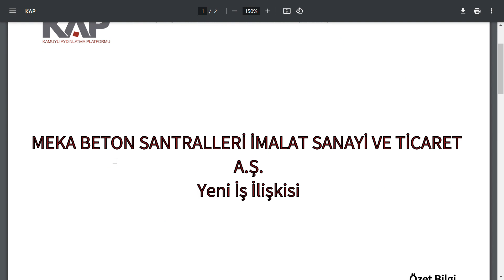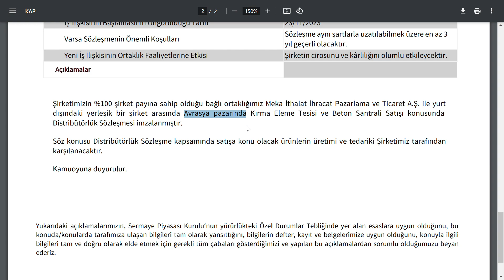YENİ HALKA ARZ ŞİRKETİNDEN ŞİRKETE OLUMLU YANSIYACAK ÇOOOOOOK BÜYÜK HAMLELER | BORSA HİSSE PARA TREN